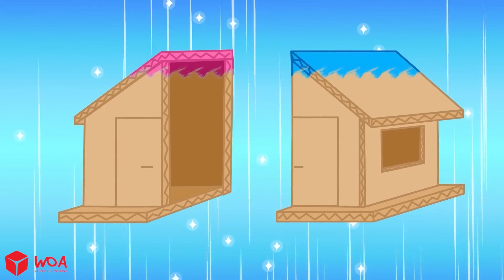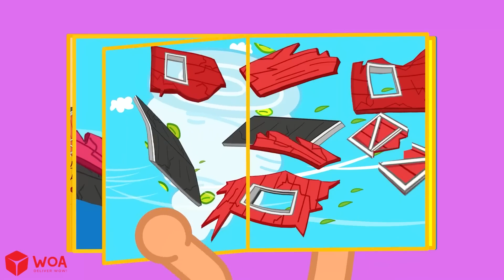What If Wednesday Got Sick 😭 Wolfoo Kids Stories About Family 👶